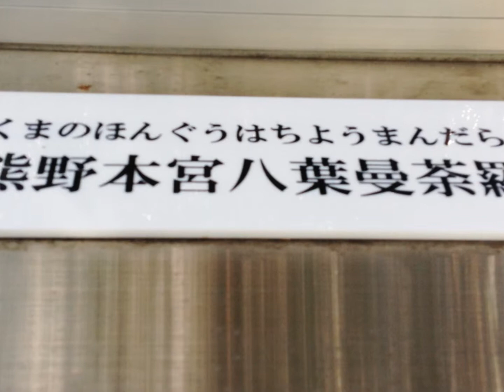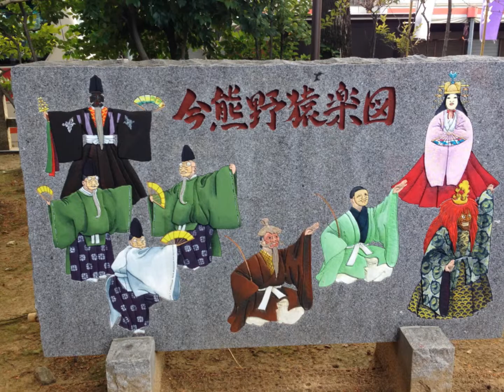2015新熊野神社左義長神事